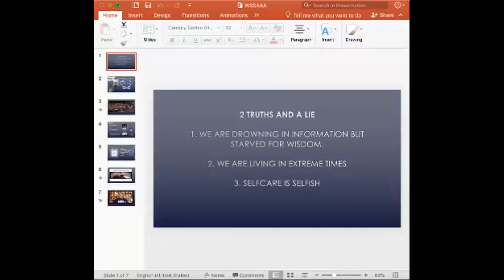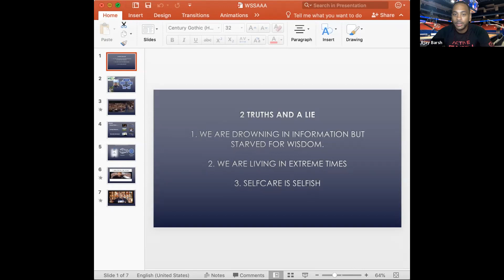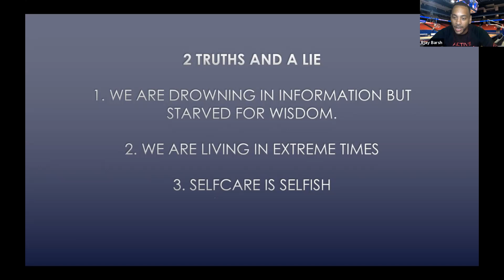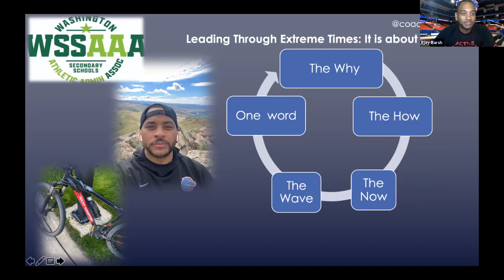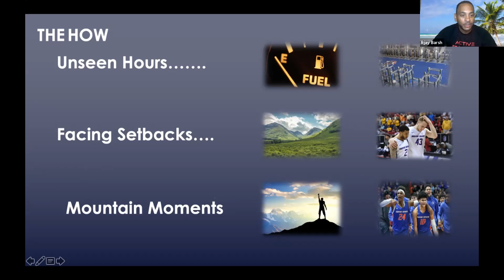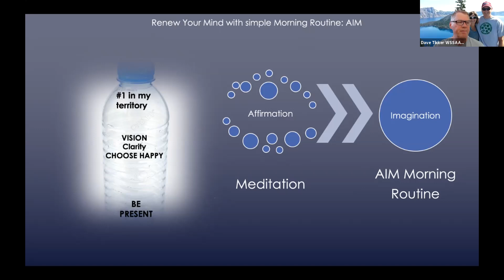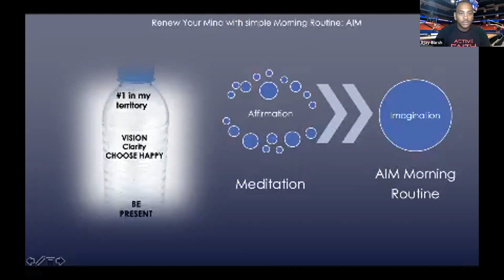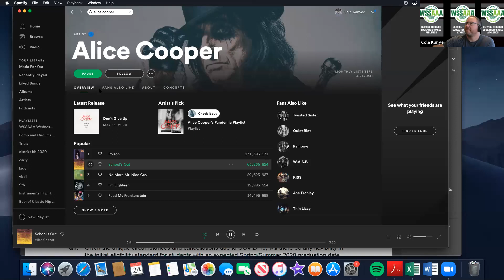WSSAAA Wednesday - Rjay Barsh/Dave Tikker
WSSAAA Wednesday - Rjay Barsh/Dave Tikker - June 24